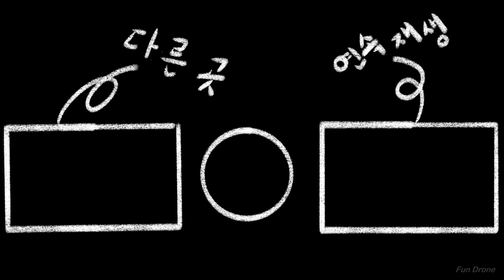4k 13분 Into the sunset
Shot with DJI
Drone Footage

Into the sunset